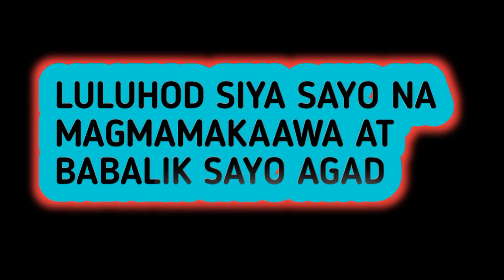MAGMAMAKAAWA SIYA SAYO AT LULUHOD NA LUHAAN